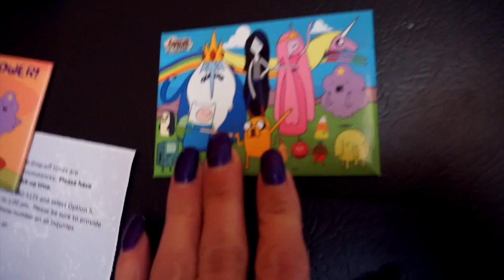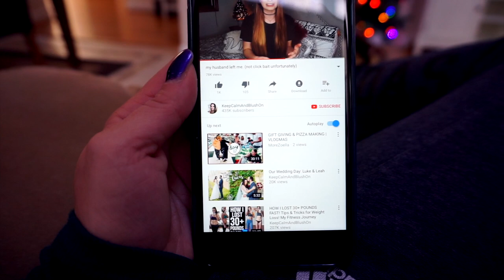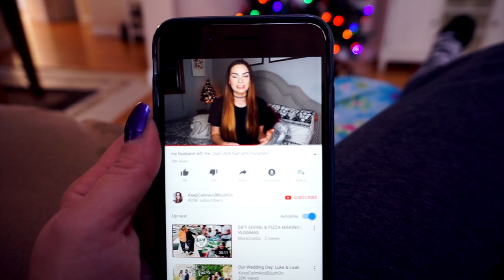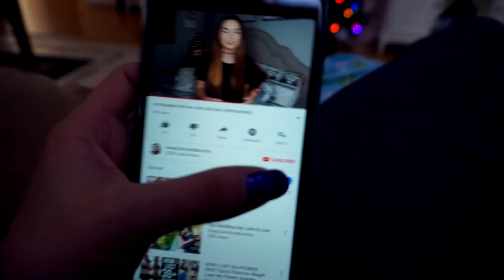HOUSE TOUR | PLAYING WITH MY DWARF HAMSTER | Vlogmas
Giving you guys a tour of my house today lol.. many of you always ask for this, so i thought i would include it in todays vlog, since I am not sure how long we will be here. Also, later we hang out with my Hamster Patch!! Big hugs Pam xoxo

XXXLINKS I MENTIONEDXXX

My Hamsters:
Patch --- Male Campbells dwarf
Biggie Smalls --- Male Short haired Syrian
Gumdrop --- Male Roborovski